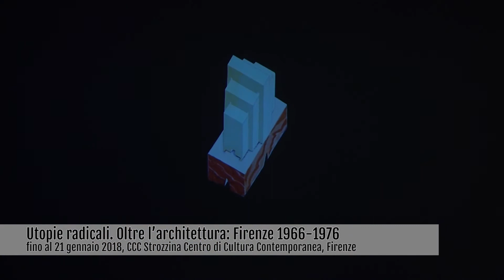Le dieci mostre del natale toscano 2017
Viaggio nelle più belle esposizioni della regione Da Escher a Giambologna passando per Monet e Lorenzetti